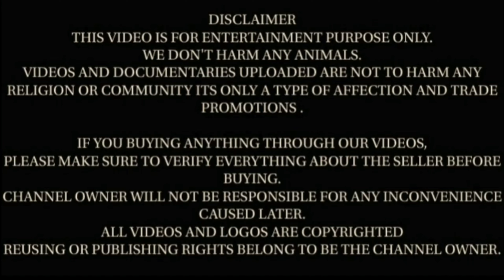बच्चो वाली बीटल और बरबरी की बकरियां आज आपके लिए लेकर आए